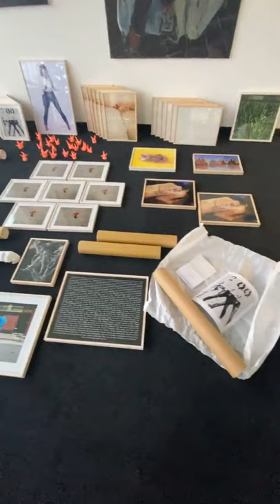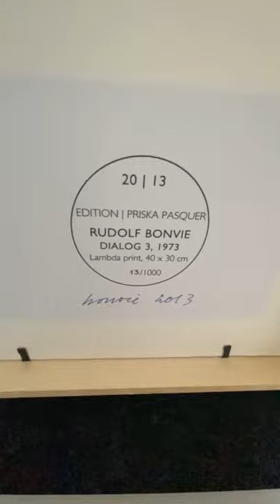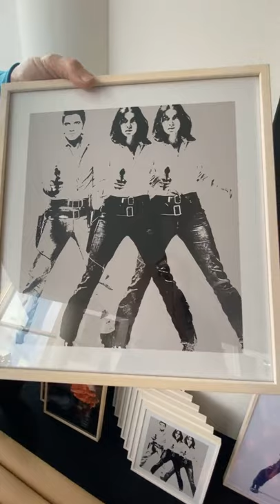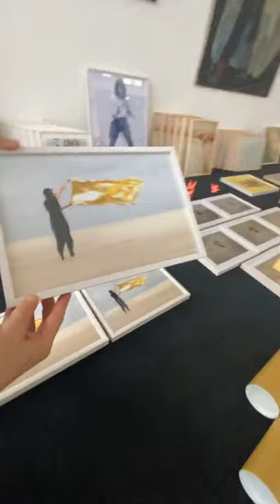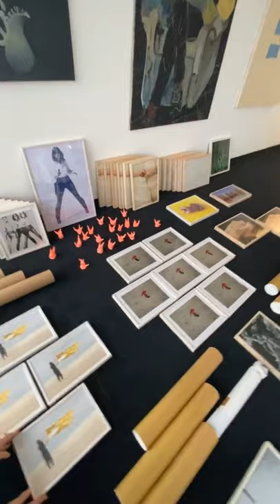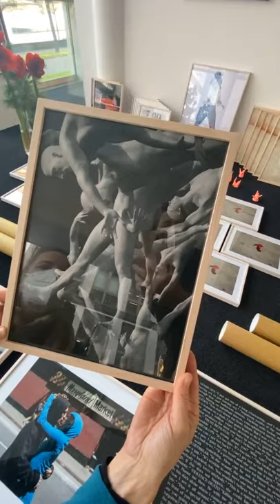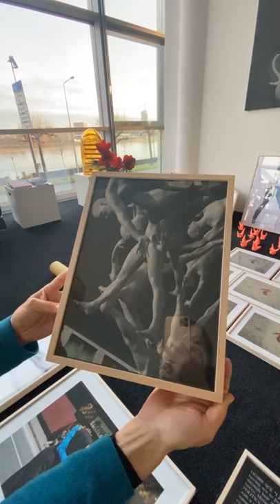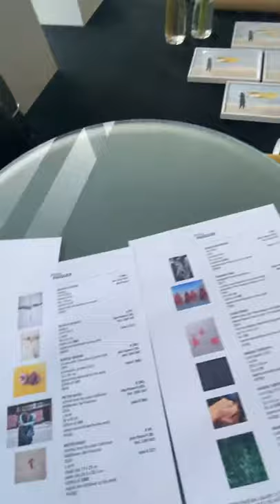CLICK & PICK EDITIONS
NEED A CHRISTMAS GIFT?
OR
GET A GIFT CARD

OR BY PHONE ORDER

WITH PICK UP SERVICE
AT GALLERY PRISKA PASQUER
KONRAD-ADENAUER-UFER 83, 50668 KÖLN